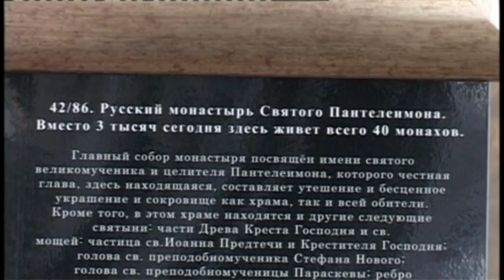Анапа отметила день города!